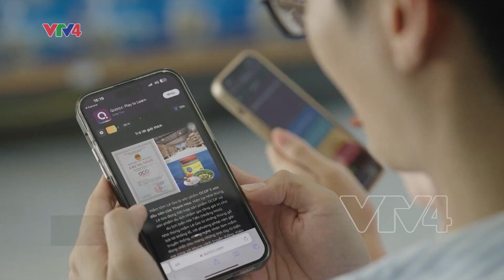Hải Tiến: Điểm hẹn du lịch biển dịp nghỉ lễ - VTV4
Cả nước sắp bước vào dịp nghỉ lễ Quốc khánh mùng 2 tháng 9. Vào dịp này, du lịch biển cũng là sự lựa chọn của đông đảo người dân. Bởi vậy, các địa phương có lợi thế du lịch biển cũng đang tận dụng cơ hội này để mang tới cho du khách những trải nghiệm mới, qua đó góp phần thúc đẩy phát triển du lịch của địa phương. Ghi nhận tại khu du lịch Hải Tiến, huyện Hoằng Hóa, tỉnh Thanh Hóa.
☘ Flamingo Holdings - Sống hạnh phúc giữa thiên nhiên
🌎flamingoholdings.vn
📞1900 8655